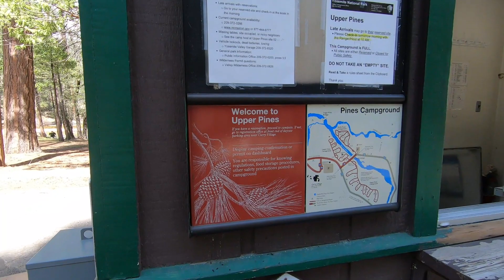Beach Boys in Yosemite 2023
Camping in Yosemite. Site 240. Upper Pines Campground.